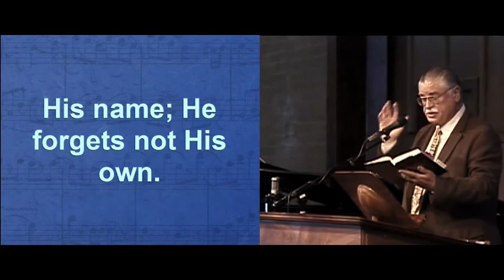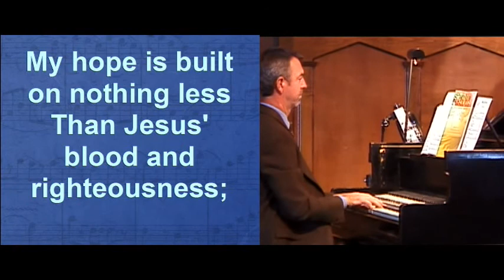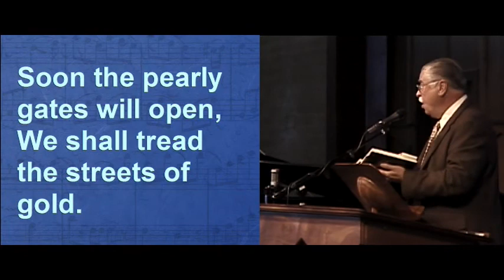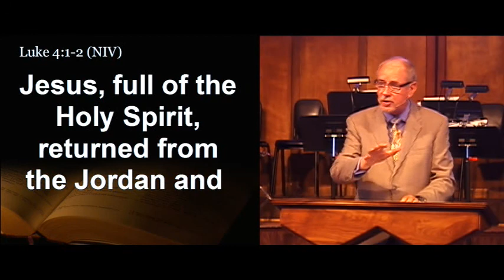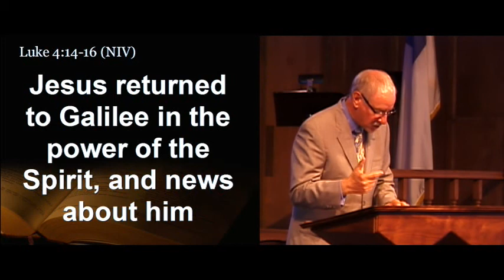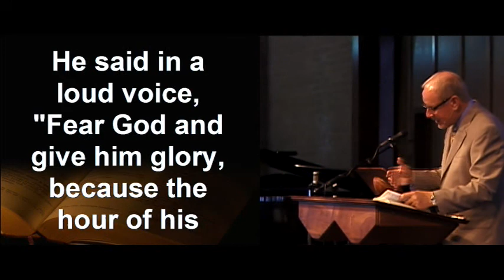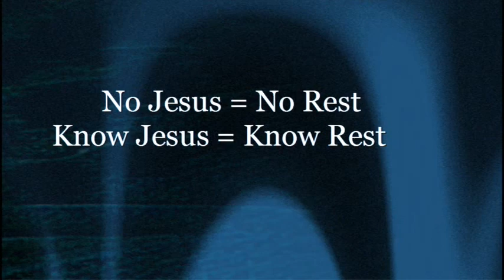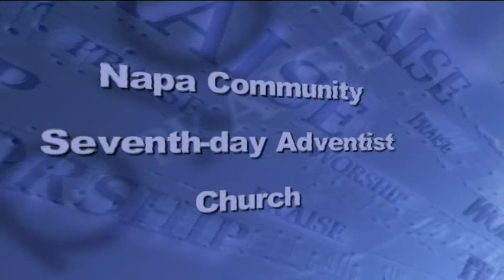Napa Community Seventh-day Adventist Church - June 15, 2013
"Traditions, Customs, Observances and Gifts" Pastor Marvin Wray